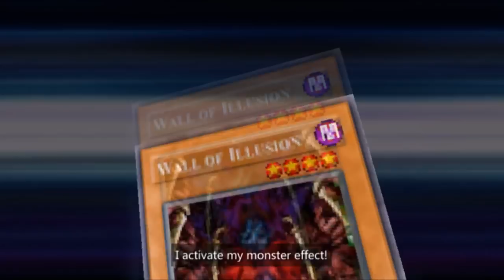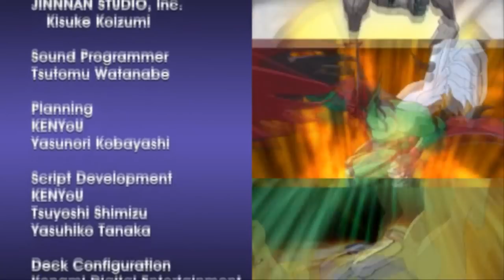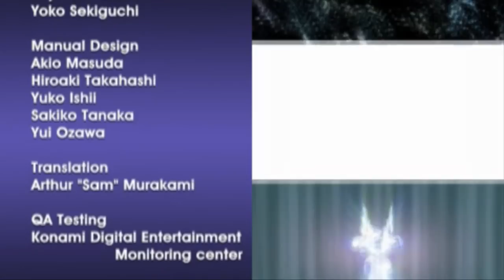Yu-Gi-Oh GX Tag Force | Episode 26 FINALE!!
He's big, bad and the FINAL BOSS IN THIS GAME!